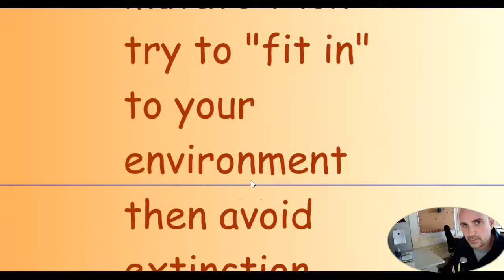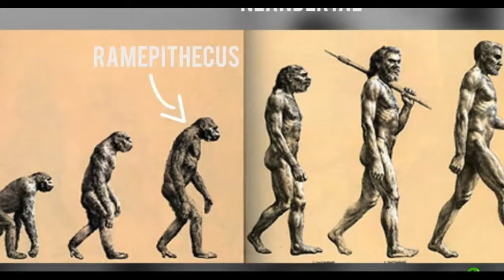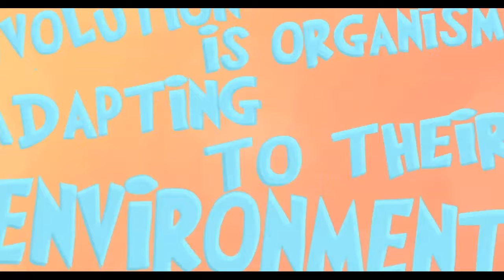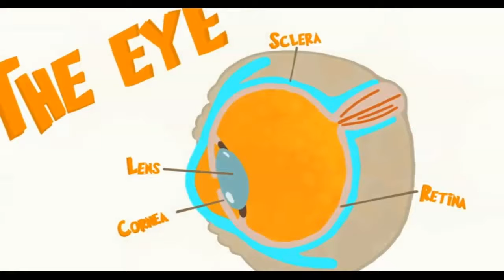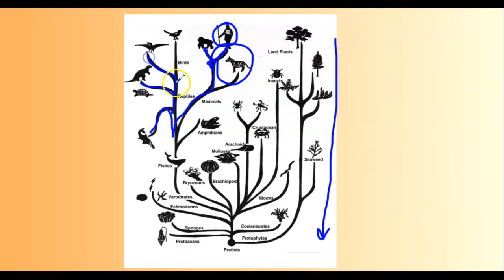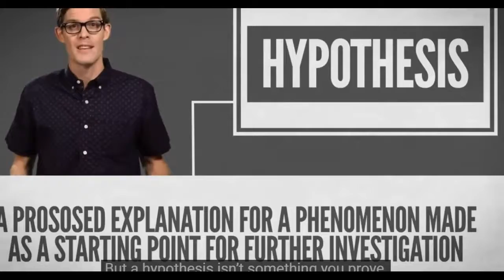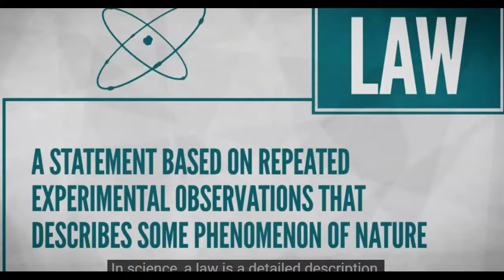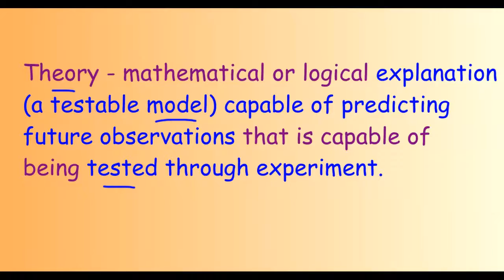Evolution Notes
Misconceptions about evolution and introduction of terms